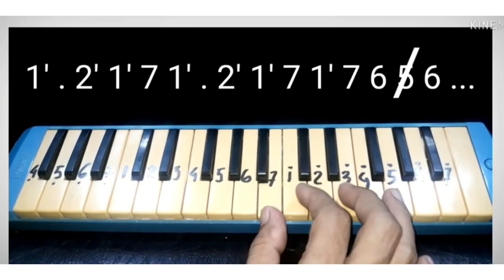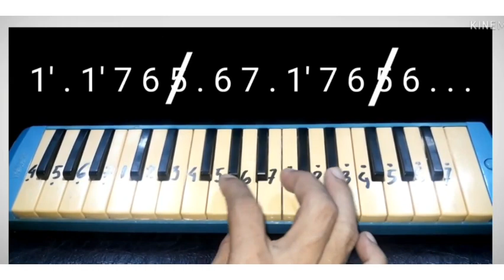Belajar Memainkan Pianika Bungong Jeumpa ( Aceh ).